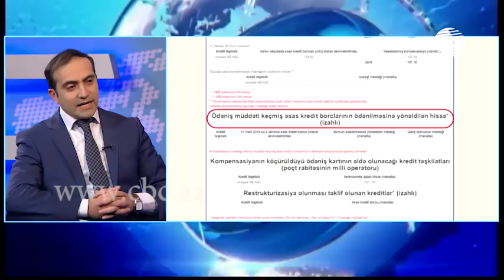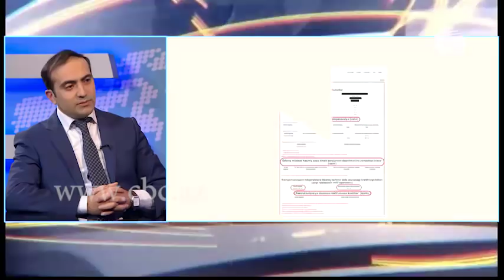PROBLEMLİ KREDİTLƏR MƏSƏLƏSİ İLƏ BAĞLI PORTAL YARADILIB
Problemli kreditlərin həlli ilə bağlı dövlət başçısının fərmanının icrası ilə bağlı növbəti addım açıqlanıb. Bu fərmanın əhadə dairəsinə daxil olan insanlar üçün xüsusi portal təqdim olunub. Bu barədə Maliyyə Bazarlarına Nəzarət Palatasının idarə rəisi Samir Rzayevlə söhbət etmişik.